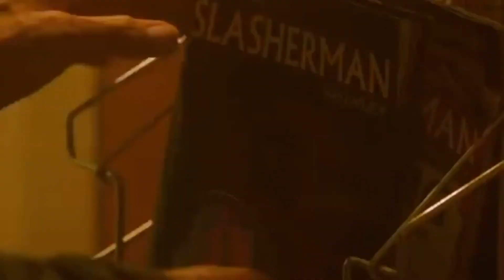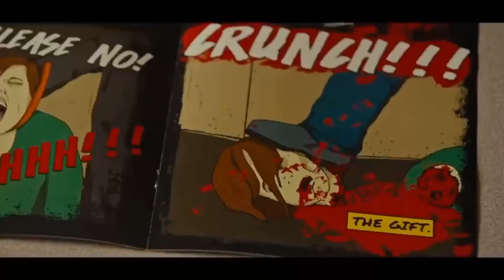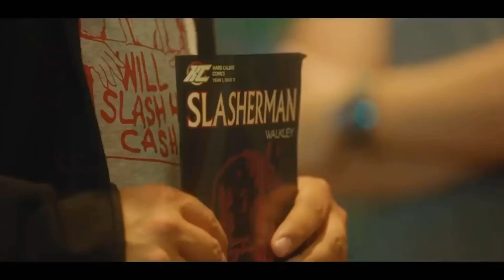Critica / Review: Random Acts Of Violence